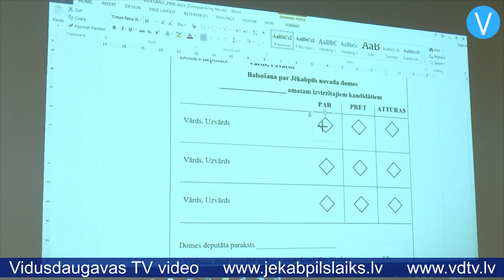Jēkabpils novada domē vadības maiņa – ievēlēts jauns priekšsēdētājs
14.jūnijā Jēkabpils novada pašvaldības Vēlēšanu komisija sasauca jaunievēlētos domes deputātus uz pirmo sēdi. Uz to bija ieradušies visi deviņi jaunievēlētie deputāti – Gints Audzītis, Reinis Balodis, Baiba Čākure, Raimonds Jaudzems, Anita Lemaka, Edvīns Meņķis, Juris Ratnieks, Kaspars Štolnieks un Aivars Vanags. Galvenais darba kārtības jautājums šajā sēdē – domes priekšsēdētāja ievēlēšana. Partija “Latvijas Zemnieku Savienība” priekšsēdētāja amatam izvirzīja Edvīna Meņķa kandidatūru, savukārt saraksts “Savam novadam” - Aivara Vanaga kandidatūru. Balsošanā katrs deputāts par katru kandidatūru varēja balsot, vēlēšanu zīmē atzīmējot vai nu “par”, vai nu “pret”, vai nu “atturas”. Ar piecām balsīm “par” un četrām balsīm “pret” par jauno Jēkabpils novada domes priekšsēdētāju ievēlēts Aivars Vanags, kurš iepriekšējā sasaukumā pildīja priekšsēdētāja vietnieka pienākumus. Par Aivaru Vanagu balsoja “Latvijas Zaļās partijas”, “Jēkabpils Reģionālās partijas”, “Savam Novadam”, Nacionālās apvienības „Visu Latvijai!” – „Tēvzemei un Brīvībai/LNNK” ievēlētie deputāti, par Edvīnu Meņķi – “Latvijas Zemnieku savienības” deputāti.

    Jēkabpils novada pašvaldības jaunais priekšsēdētājs Aivars Vanags saka: “Sajūtas ir dažādas – ir lepnums par sevi, bet ir arī bažas, vai spēšu attaisnot uz mani liktās cerības. Centīsimies!”

    Aivars Vanags uzsver, ka novadā ir jāsakārto daudzas lietas, bet ar krasiem lēmumiem viņš neplāno steigties: “Kardinālas izmaiņas nekad neko labu nav devušas. Mēs lēnām un pamazām, kā solījām, uzliksim uz papīra idejas un nestrādāsim ar emocijām, jo emocijas ne pie kā laba nav novedušas. Strādāsim!”

    Domes sēdes laikā Vēlēšanu komisija izteica pateicību līdzšinējam mēram Edvīnam Meņķim, kurš vadījis novadu iepriekšējos divus sasaukumus. Par domes darbu līdzšinējos astoņos gados Meņķis saka: “Ar pirmo sasaukumu mums izdevās strādāt godam, bet ar otro sasaukumu diemžēl darbs neizdevās tik vienoti, jo dalījās domas ar priekšsēdētāja vietnieku. Varbūt bijām pārāk iegrimuši sīkumos, neredzējām lielākas lietas, kas mums jārisina kā ievēlētiem deputātiem.”

    Edvīns Meņķis paliks deputāts, bet atlikušo laiku vairāk veltīs sev un ģimenei: “Gribētos veselību uzlabot, kā arī ģimenei un radiem dot to, kas šajā periodā viņiem palika neiedots. Strādāšu tālāk savā zemnieku saimniecībā, jo tas arī man ir sirdij tuvs darbs.”

    Vēl šajā sēdē notika domes priekšsēdētāja vietnieka vēlēšanas. Šim amatam arī tika izvirzītas divas kandidatūras – līdzšinējā deputāte Anita Lemaka no “Latvijas Zaļās partijas” un jaunā deputāte Baiba Čākure no “Latvijas Zemnieku Savienības”. Ar piecām balsīm “par” un četrām “pret” par Jēkabpils novada domes priekšsēdētāja vietnieci ievēlēta Anita Lemaka. “Es šo amatu vairāk redzu kā iespēju palīdzēt domes priekšsēdētājam ar savu pieredzi un zināšanām. Man ir diezgan liela deputātes pieredze, tādēļ man ir sajūta, ka atgriežos savā vietā,” saka jaunievēlētā domes priekšsēdētāja vietniece.

    Sēdes beigās jaunievēlētais pašvaldības priekšsēdētājs Aivars Vanags noteica piektdien, 16.jūnijā, ārkārtas domes sēdi, kurā tiks noteikti domes pastāvīgo komiteju sastāvi, kā arī lemti citi jautājumi.

    Sandra Paegļkalne